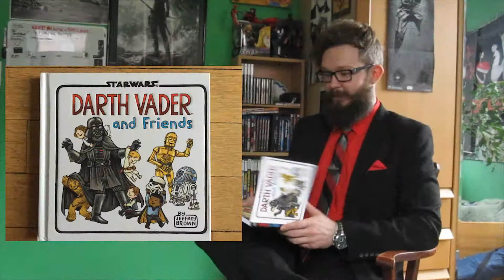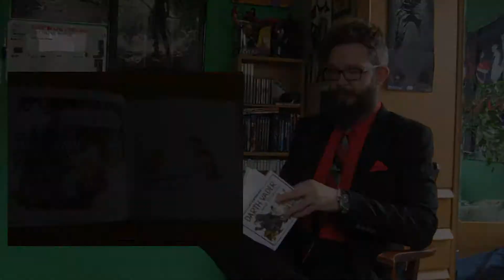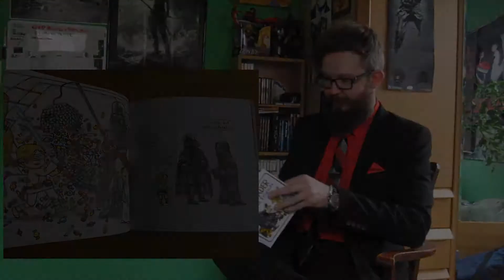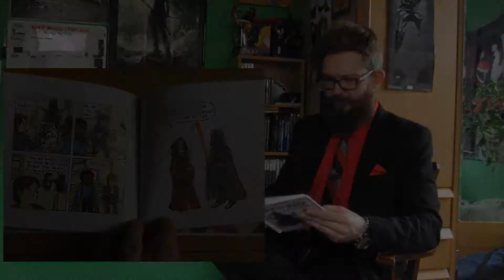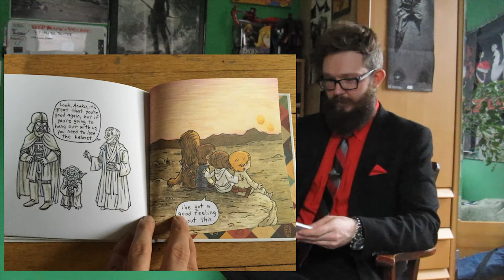Reading Hour with ShimmyShamGaming: Darth Vader and Friends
Join us as Raf reads to you from Darth Vader and Friends. Enjoy a wonderful story with some soothing melodies in the background.

Note this isn't the whole book, some pages were skipped.

Star Wars: Darth Vader and Friends written by Jeffrey Brown